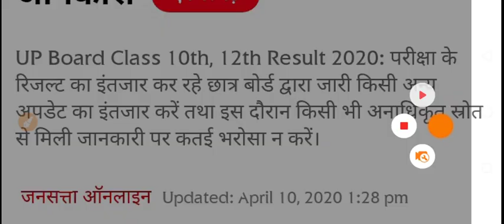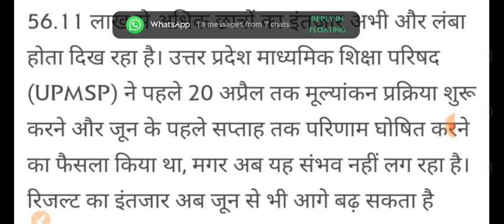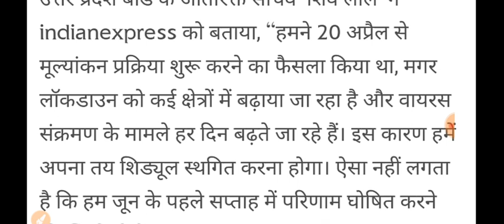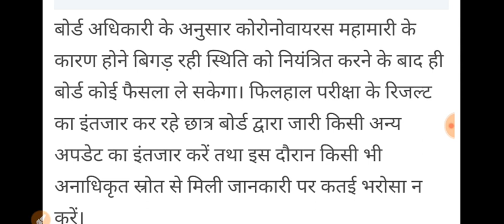यूपी बोर्ड रिजल्ट 2020 को लेकर बहुत बुरी खबर||up board result news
upBoardResult kab aayega
up Baord Result date 2020
up Baord Result kab nikalega 2020
board result 2020
up Baord Result kaise check kre
how to download up board result 2020